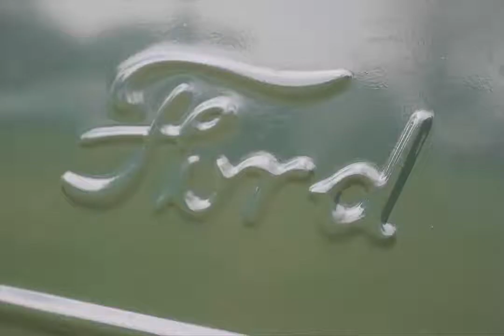Greazefest 09082014 Part 01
August 9th
Greazefest 2014
Kustom Kulture Festival on Tour
Sandown Race Track